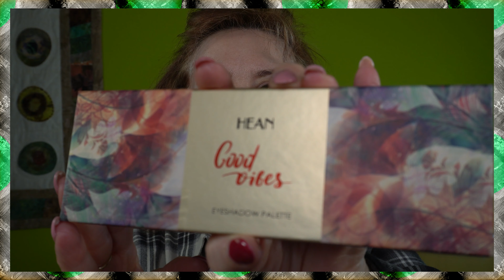Marca HEAN - MAQUILLAJE completo con la marca / FINAL INESPERADO 😉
La marca Hean me ha enamorado. y en este vídeo te traigo todo productos de esta marca, y con ella, con Hean te hago un maquillaje completo. Ahh!! Y no te pierdas el final!! Totalmente inesperado! 😉
PRODUCTOS

INFORMACIÓN TÉCNICA:
.- Sony Alpha 6400
.- Boya - Micrófono de solapa BY-M1
.- Kit de Iluminación Softbox
.- Neewer 2-Pack LED Luz Vídeo Bicolor Regulable
.- Aro de Luz con Tripode, 10'' Luz de Anillo LED
.- FUNTOUCH Espejo Maquillaje con Luz LED

- Edición: Adobe Premiere  2018 y Filmora